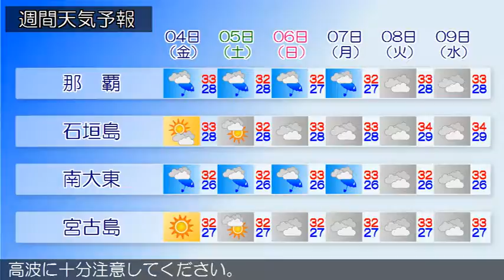2017/08/02 沖縄地方の天気予報 夕